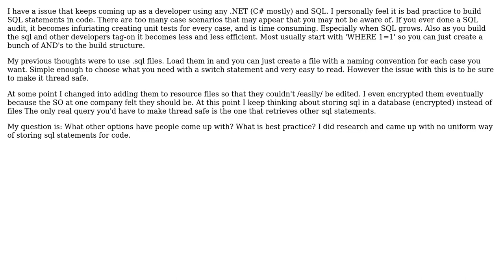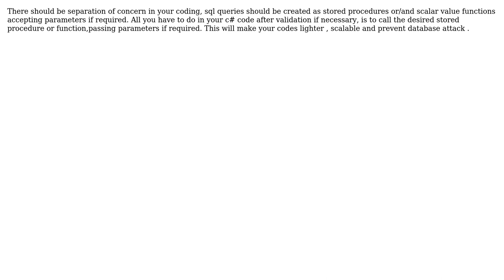Software Engineering: Best Practices for Managing SQL Code (3 Solutions!!)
Software Engineering: Best Practices for Managing SQL Code

With thanks & praise to God, and with thanks to the many people who have made this project possible! | Content (except music & images) licensed under CC BY-SA | Music | Images & others | With thanks to user mrflash818 user Martin K user Great Efue user CaveTroll user bbsimonbb and the Stack Exchange Network Trademarks are property of their respective owners. You are responsible for your own actions.